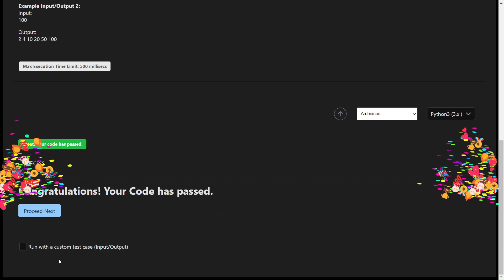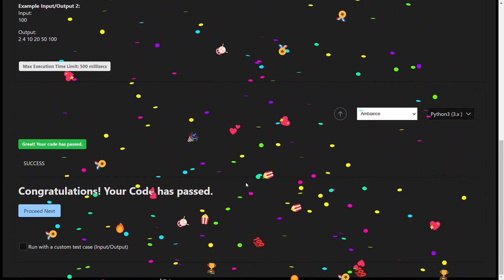SKILLRACK | DAILY CHALLENGE | 09/10/2023 | PREPARE FRUIT SALAD | PROGRAM ID 9475 | PYTHON CODE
SKILLRACK | DAILY CHALLENGE | 09/10/2023 | PREPARE FRUIT SALAD | PROGRAM ID 9475 | PYTHON PROGRAMMING ||
skillrack dc
skillrack
skill rack
skillrack dc
dc